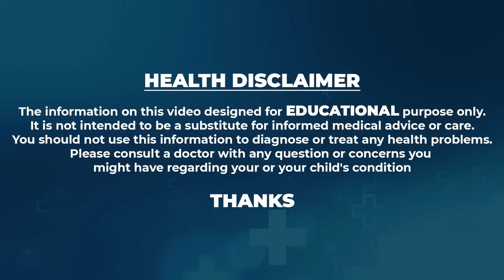ఆడవారు మిస్ అవ్వకుండ చూడండి.. | Dr CL Venkat Rao | Manamtv Hyderabad Health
Watch ►ఆడవారు మిస్ అవ్వకుండ చూడండి.. | Dr CL Venkat Rao | Manamtv Hyderabad Health